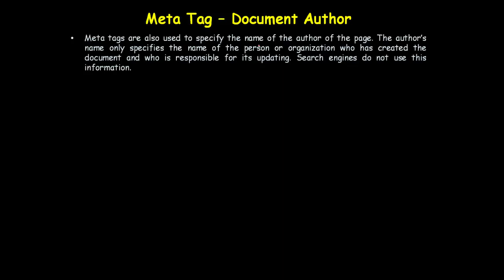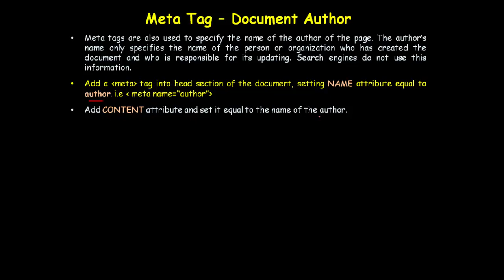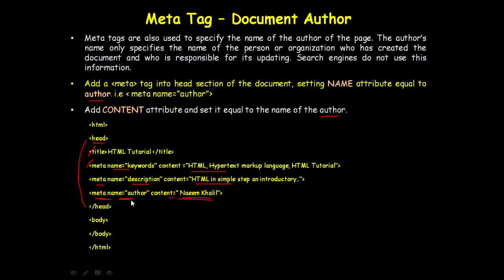HTML META TAG -DOCUMENT AUTHOR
meta tag author is used to specify the name of author. author can be person or organization who has created document and responsible for updating.